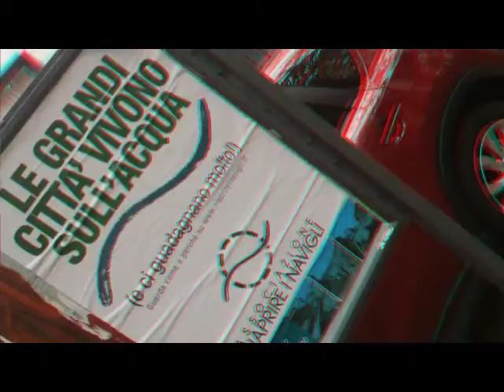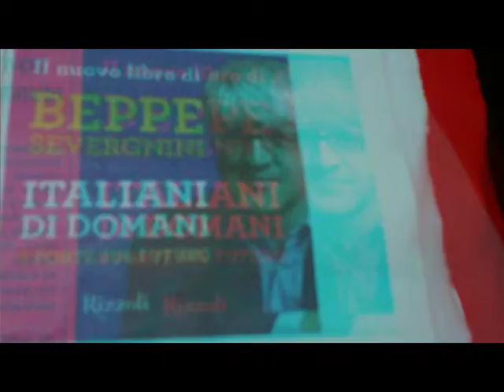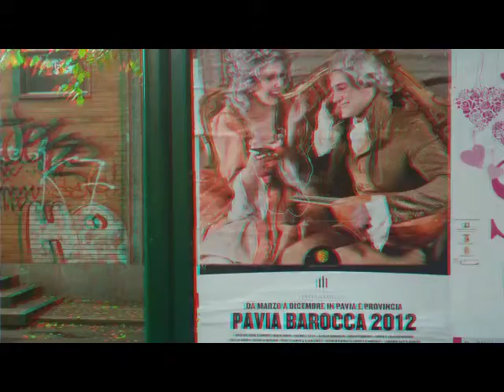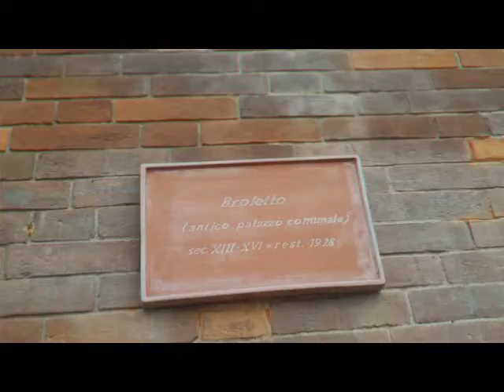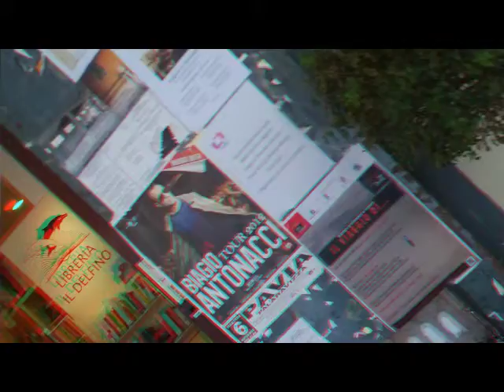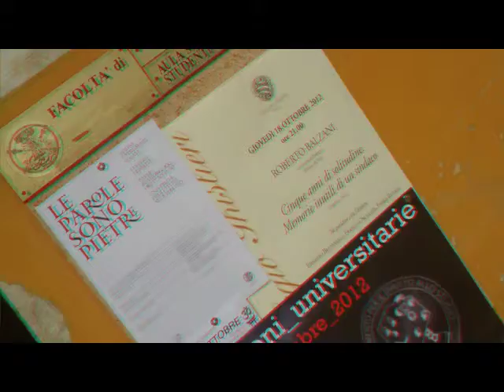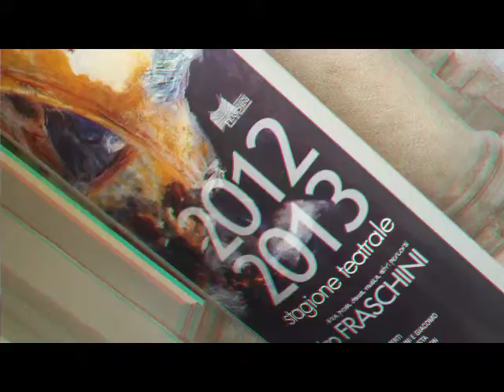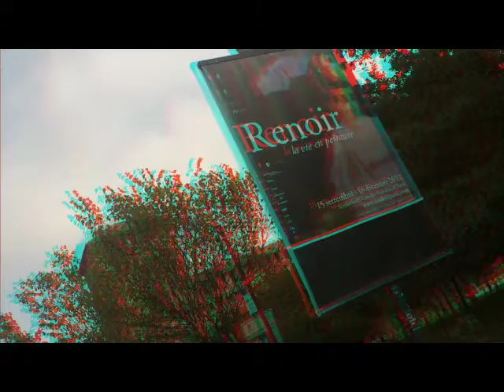3D Anaglifo MILANO PAVIA Wandering&Watching..Broletto..Castle [by Sergio Conegliano]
3D Anaglifo MILANO PAVIA Wandering&Watching..Broletto..Castle[by Sergio Conegliano]
Created with Bloggie Sony & W "mpo to anaglyph" - MAGIX Video deluxe 17 Plus